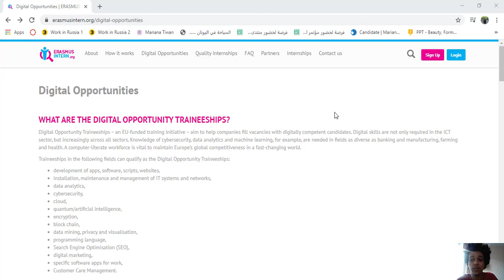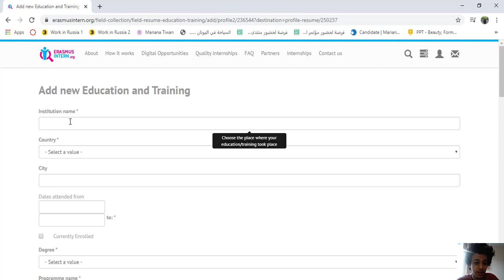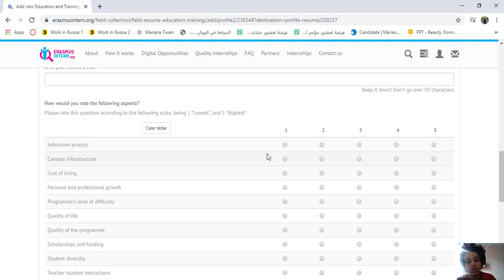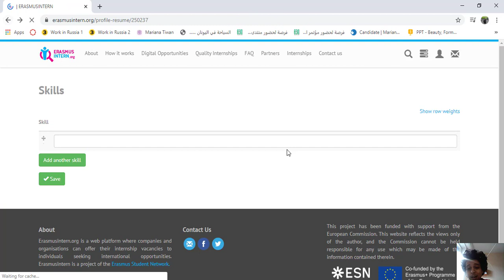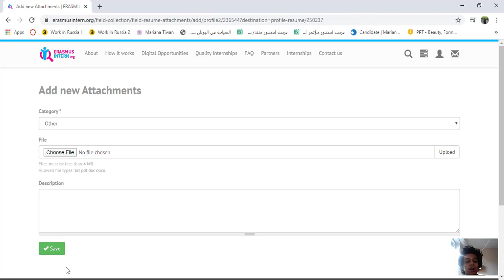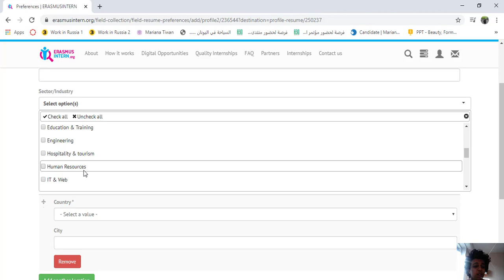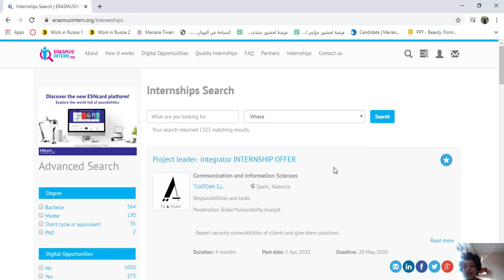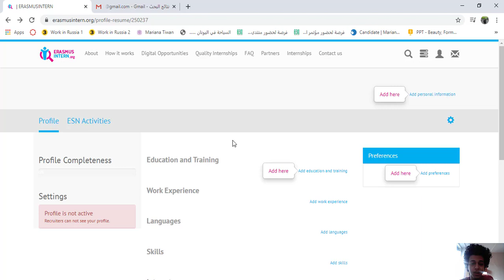ملايين المنح الدراسية و التدريبات المجانية| اعمل حساب علي Erasmus Internship واحصل علي ملايين المنح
قدم الان علي منحة موقع Erasmus Internship و احصل علي ملايين الفرص المجانية سوا تدريبات او منح  دراسية و تلاقي كل هذه الفرص علي الايكل الخاص بك
الان| يمكنك عمل الحساب الخاص بك و تلاقي ملايين الفرص من هنا
الان | يمكنك متابعة كل ما يخص المنح الدراسة من علي موقعنا
يمكنك المتابعة عبر صفحتنا علي فيس بوك| @mariogamil124
يمكنك ايضا الاطلاع علي:
السفر التطوعي 2020 | فرصة تطوع في السويد (ممولة بالكامل)
برنامج تدريب صيفي في تركيا ممول بالكامل من هنا:
تدريب صيفي JINR في روسيا (ممول بالكامل) من هنا:
منحة جامعة سكولتك لدراسة الماجستير و الدكتوراة من هنا:
كبفبة التقديم علي منحة DAAD لدراسة الماجستيرفي المانيا (ممولة بالكامل) من هنا
منح مؤسسة Friedrich Ebert لدراسة البكالوريوس و الماجستير في المانيا من هنا
منحة دراسة اللغة الالمانية في المانيا من هنا:
منحة حكومة سنغافورة الممولة بالكامل لدراسة البكالوريوس و الماجستير و الدكتوراة من هنا
منحة الحكومة الايرلندية بالكامل لدراسة البكالوريوس و الماجستير و الدكتوراة من هنا
منحة معهد SIIT في تايلاند لدراسة البكالوريوس و المجاستير و الدكتوراه 2020 من هنا
منحة حكومة سلوفاكيا الممولة بالكامل من هنا: